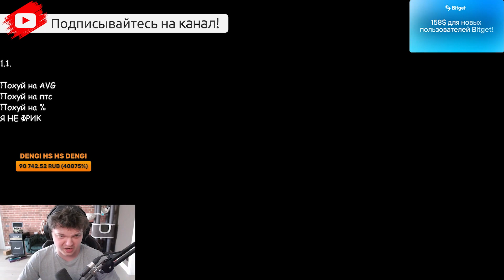Крутит зеленых волков |Silvername Hearthstone